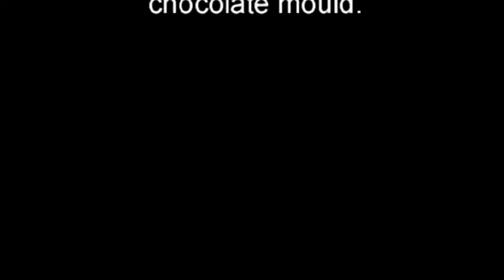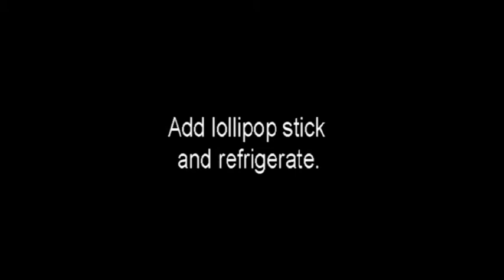Cock on a Stick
The Nottingham Goose Fair is an annual fun fair held on the Forest Recreation Ground in the first week of October.
The Goose Fair is famous for its mushy peas and a candy style lollipop called a 'Cock on a Stick'
The original recipe probably entailed pieces of poultry skewered on sticks and cooked in some kind of broth.
For over a hundred years the Whitehead family has transformed the original idea into a candied version.
This is our (chocolate) take on the famous Nottingham 'Cock on a Stick'.